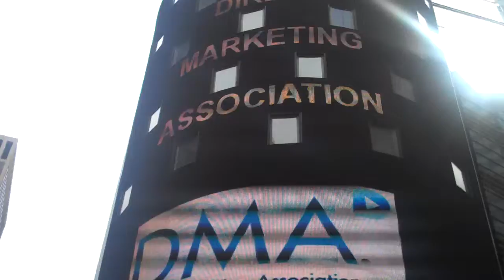NYC Time Square